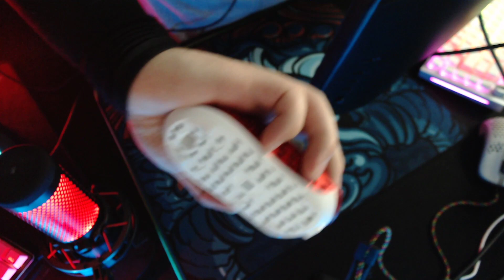Logitech g303 Shroud - Primeras Impresiones NO RECOMENDADO - Mi Claw Grip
Primeras impresiones del nuevo g303. Icónico mouse, muy caro y NO recomendado realmente.
Además hablo sobre mi Claw grip, espero les guste.